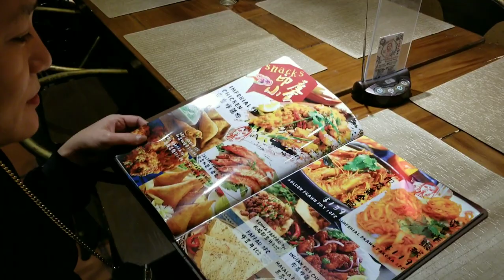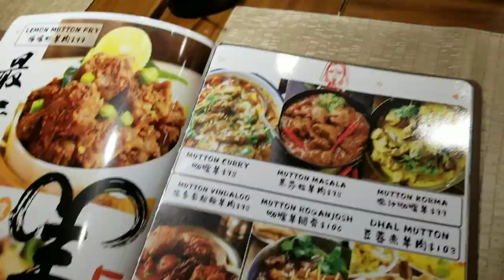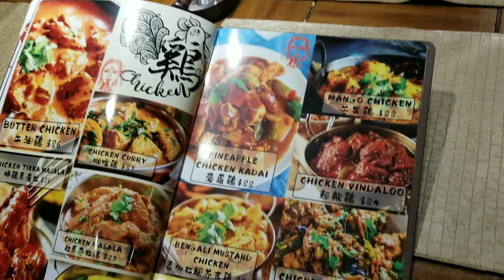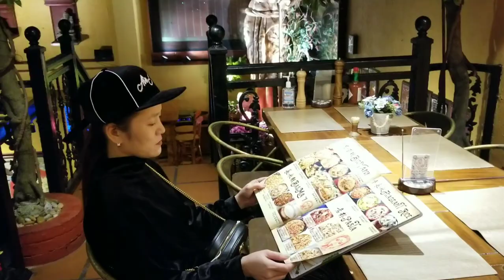What a sumptuous Indian Cuisine..First Class Indian Restaurant in Macau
Eating authentic indian food mutton masala plus naan plus mutton biryani and paratha and karak chai